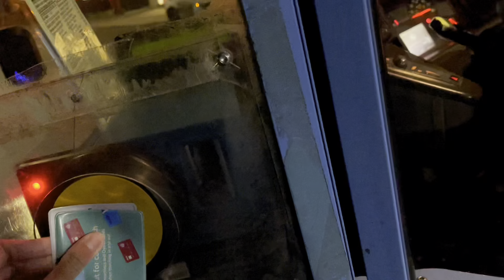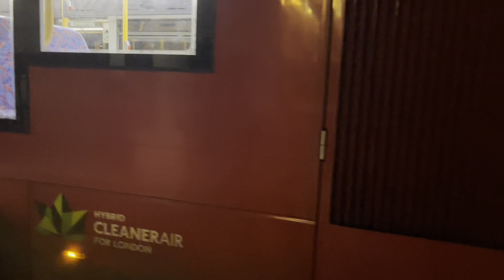FRV. Metroline Route 274. Islington, Angel - Lancaster Gate Stn. MCV Evoseti B5LH VMH2466 (LK18 AMU)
Todays video is an FRV on the Route 274 from Islington, Angel to Lancaster Gate. I felt like doing this route since it wasn’t too long and it looked interesting. I’m glad I actually did the route since it came out nice. The first part of the route was pretty boring tbh but then it started improve. The driver left early and he was pretty fast aswell, he definitely wasn’t messing around lol. The Christmas lights on Oxford Street was a nice edition to the route tbh, which is why I feel like uploading it now to fit the mood. Anyways I definitely recommend doing it and I’d rate the Route a 8/10.

Route 274 travels through:
Angel, Caledonian Road/ Copenhagen Street, Camden Town, London Zoo, Baker Street, Marble Arch, Lancaster Gate

Operated by: Metroline
Garage: Holloway (HT)
Allocation: MCV Evosetis
PVR: 12
Length: 6miles(9.7km)
Journey Time: 1hr 1min
Frequency: 8-12mins
Runs from 04:50 to 01:00
No Night Service